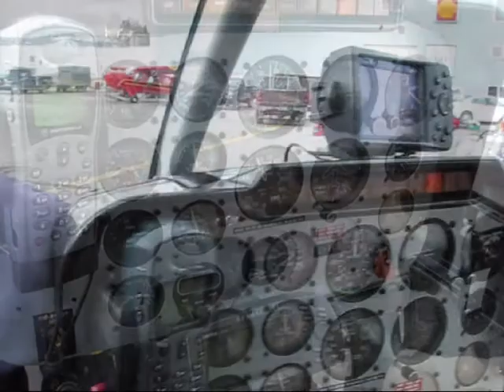Wolf Creek 2008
Hydrological Research, Field Work, Yukon Territory, Canada